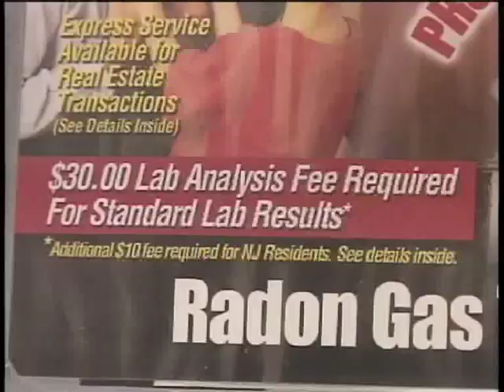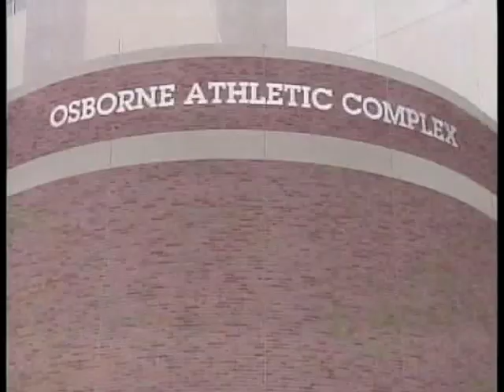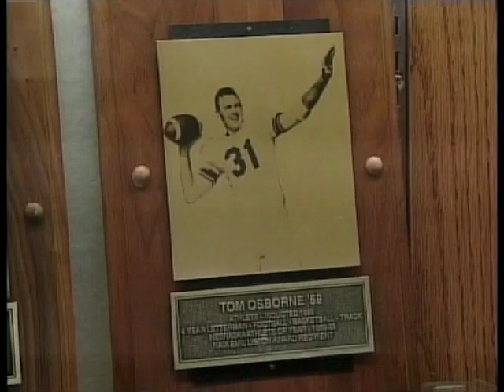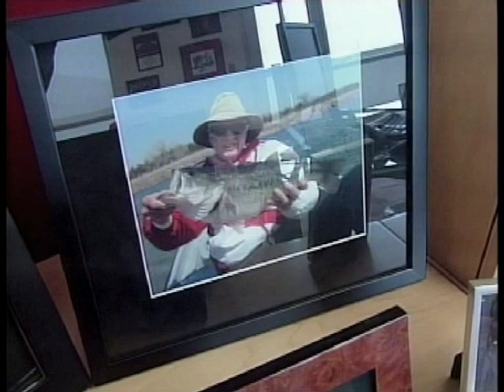Bill Steckis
Bill Steckis news anchoring and reporting